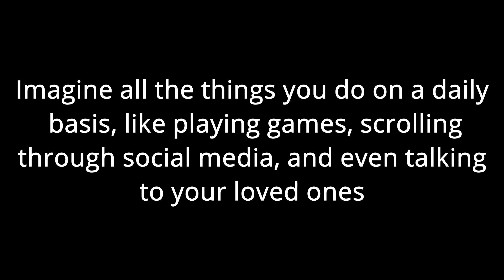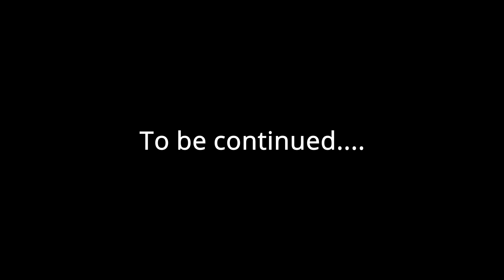[ANIMATION] Your Lamp Act 1 // MaryMations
After 4 months of production, I present to you, "Your Lamp: Act 1." This part is meant as an introductory to the film, so Act 2 and 3 are where all the action takes place.

COMMENTING RULES (READ before you comment)
Rules:
- no swearing/cursing (this is a family friendly/christian channel)
- no links to weird websites
- no mean comments (if you don't have anything nice to say keep it to yourself)
- be nice to others in the comment section
- no fighting/arguments in the comment section
- If you have a conversation with other people, make sure your comments are not against these rules

- if there are any comments that are against these rules, I'll remove them
- if there are more comments breaking these rules, I'll disable comments from the video
- any more comments breaking these rules for future videos, I'll disable commenting altogether

Tablet: Artist 12 Pro from XP PEN
Laptop: Lenovo Laptop